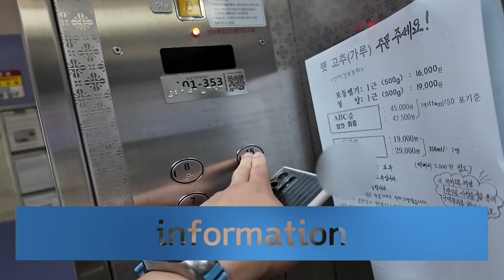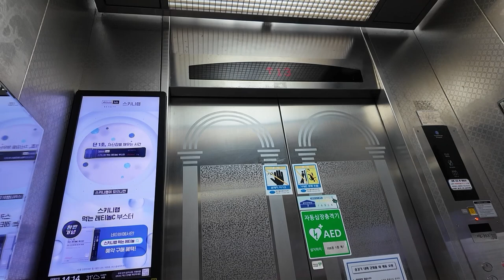08년식 + 2세대 안내방송 갱신 | [엘리베이터 탑사기] 경기도 용인시 기흥구 영덕동 흥덕마을휴먼시아1단지아파트 티센크루프동양엘리베이터 TK-50G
- Special Thanks and travel with @NONSTOP_4EVER
용인 흥덕지구에 위치한 흥덕마을휴먼시아1단지아파트는 2009년 초에 입주를 시작한 15개동/1,524세대/최소 10층~최대 15층 규모의 국민임대아파트 단지입니다.

▷승강기 소개
엘리베이터는 티센크루프동양에레베이터(현 티케이엘리베이터코리아)의 기어드 기종인 2008년식 TK-50G가 설치되어 있습니다. 세대 수가 많은 복도식 아파트 특성상 엘리베이터가 한 동당 두대 씩 설치됐습니다.

이번 현장은 정말 상상치도 못했던 현장이었습니다. 바로 2000년대 후반 티센크루프동양엘리베이터 시절에 생산된 엘리베이터가 티센크루프 시절 2세대 안내방송(2010년대 중후반~2021년 적용)으로 업그레이드된 현장이었거든요! ㅎㄷㄷ

102동의 엘리베이터 중 오른쪽의 2호기가 안내방송이 업그레이드됐는데, 티센크루프동양-티센크루프-티케이엘리베이터는 안내방송의 상위호환이 가능하게끔 설계가 되있기 때문에 상위버전의 안내방송 업그레이드를 충분히 할 수 있다고 합니다. 실제로 성남 금강펜테리움IT타워에 설치된 티센크루프동양엘리베이터 기종은 2021년 이후 사용중인 3세대 안내방송으로 업그레이드됐습니다.

그 옆의 1호기는 2008년 설치 당시 절찬리에 사용됐던 정부용 성우 버전 안내방송이 나오고 있었습니다. 맨 처음 왔을 때는 별 기대 안했었지만, 엘리베이터를 타면서 나왔던 안내방송에 촬영중이던 저와 로비에서 기다리고 계셨던 논스탑 님의 눈이 순간 휘둥그레졌습니다. 그래서 영상 뒷부분을 보시면 제가 촬영을 마친 뒤 논스탑님께서도 엘리베이터 탑사영상을 찍으러 엘리베이터에 들어가시는 모습을 보실 수 있으실 겁니다. ㅋㅋ

당시 휴먼시아 엘리베이터 특유의 옵션이 적용됐습니다. 엘리베이터 카 안에는 주공/휴먼시아 엘리베이터에서 적용되는 한국 풍속도가 새겨졌어요.